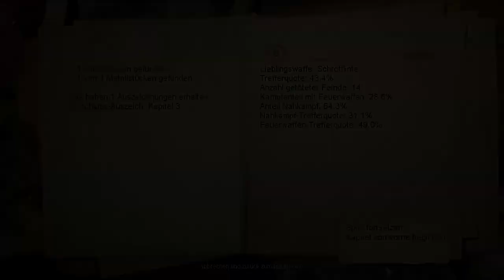Lets Play Condemend Criminals Origins Deutsch #04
Schwarzfahren und Spass dabei